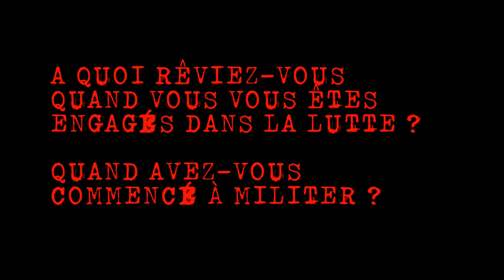Lutter, c'est Oser Rêver. #08 - Gilets jaunes - Auxerre 89 Yonne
Lutter, c'est Oser Rêver. #08 - Lili